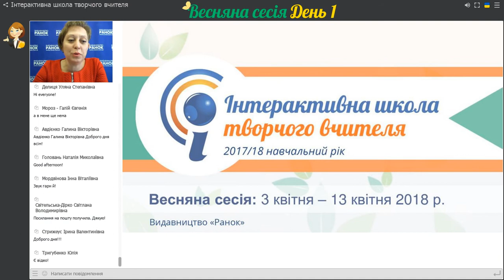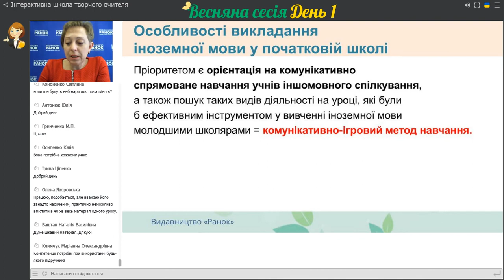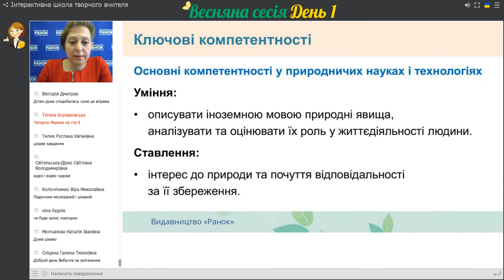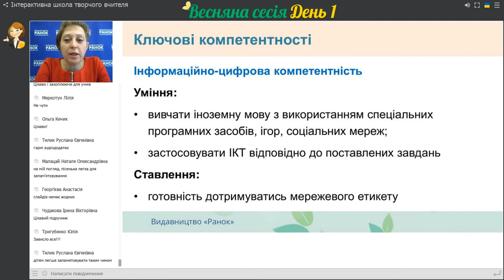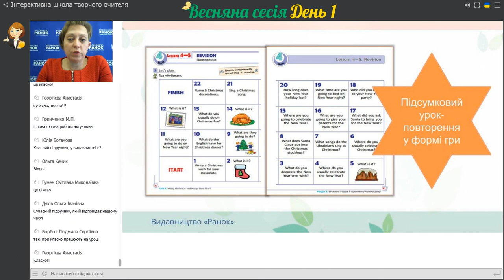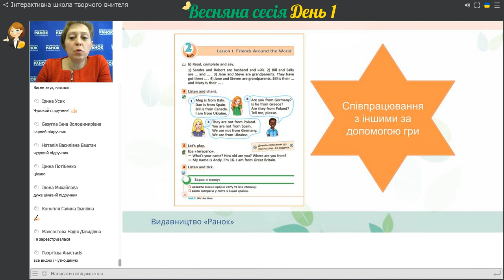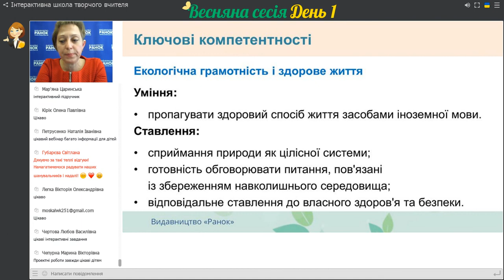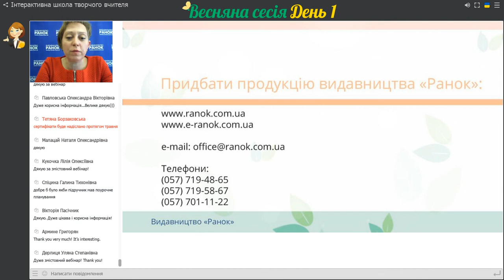Вивчення англійської мови у 4 класі за допомогою підручника "Start Up"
Тема: Компетентнісний підхід у вивченні англійської мови у початкових класах на базі підручника "Start Up" 4 клас

Спікер: Павліченко Оксана Михайлівна,  учитель вищої категорії, учитель-методист Харківської гімназії № 144. Співавтор підручників — переможців Всеукраїнського конкурсу!